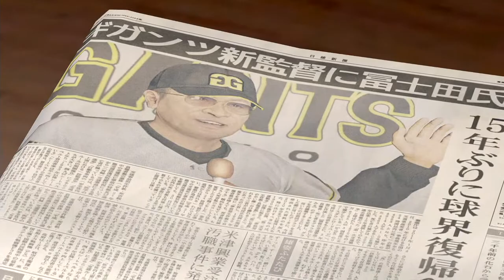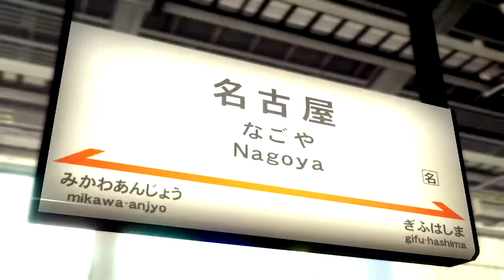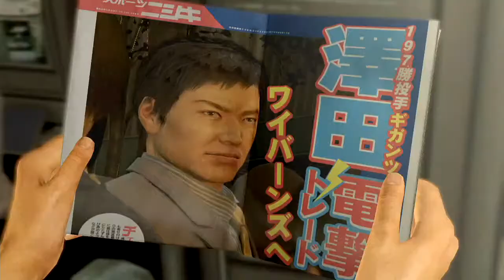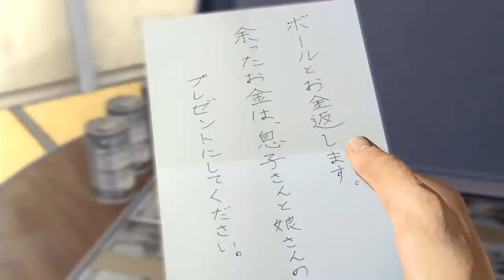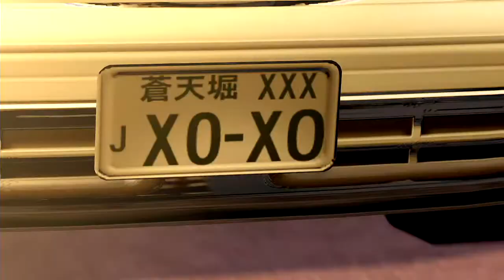#20【龍が如く5】【夢、叶えし者】【あの打席の真相】【名古屋組とは？】【マスク男の正体】【そして伝説の龍の帰還】【元プロ野球選手:品田辰雄⇒最終章篇】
【概要】
『龍が如く5 夢、叶えし者』（りゅうがごとくファイブ ゆめかなえしもの、英題：Yakuza 5）は、セガより2012年12月6日に発売されたPlayStation 3用ゲームソフト。

キャッチコピーは「その生き様に 男たちの血が騒ぐ」。

2019年6月20日にPlayStation 4にHDリマスター版が発売された[6]。また、2021年1月28日にはXbox One、PCに『Yakuza 5 Remastered』という海外タイトルのまま国内配信され、『龍が如く3』～『5』のHDリマスター版をセットにした『The Yakuza Remastered Collection』と同時発売になった[7]。

概要
2011年8月31日に行われた「龍が如くスタジオ」発足記者発表会において、名越稔洋から発表されたシリーズナンバリングタイトルの最新作で、『龍が如く4 伝説を継ぐもの』の正統続編。ゲーム設計を一から作り直して制作されている。

10月27日に公式サイトにて本作の希望登場都市（札幌、名古屋、大阪、福岡の4都市）アンケート[8]を実施していたが、最終的にこの4都市に東京（神室町）を加えた5都市が登場する形になった。

今作も前作同様に複数の主人公が登場し、桐生一馬、秋山駿、冴島大河、そして新たに登場した品田辰雄と、これまでのシリーズを通して登場していた澤村遥の5人で構成されている。遥は初めて主人公として登場するが、バトルはダンスでの戦いになるなど、他の主人公たちとは異なった遊び方になっている[注 1]。また前作同様にストーリーごとに主人公が決まっており、ストーリーが終了した主人公は操作できなくなるが、終盤には自由に切り替えることができる（遥以外の4人）。

メインゲストとして、俳優の哀川翔[注 2]、大東駿介、片瀬那奈、吹越満、奥田瑛二が出演する。その他のゲストとしては料理人の川越達也や手相芸人として知られる島田秀平、すしざんまい社長の木村清や串かつだるま社長の上山勝也などが出演している。また、「ミス龍が如く5」として全国5都市を代表する女性5人がオーディションで選ばれ、CM出演や各都市でPRを行うとともにゲーム内にも登場する[注 3][9][10]。

予約特典として、「龍うた 龍が如く5 THE BEST SONGS SELECTION」が全国5大都市マップとともに付属される。

龍が如くシリーズ恒例のエクストラコンテンツと過去作のクリアデータ引継ぎによる特典は今作にも存在する。なお、クリア後に「プレミアムアドベンチャー」と「プレミアムニューゲーム」が遊べる点は従来と同じであるが、本作はプレミアムアドベンチャーでやり込んだデータをプレミアムニューゲームに引き継ぐことは不可となっている。
概要
『龍が如く3』の続編。今作は従来の主人公である桐生一馬の他に、秋山駿、冴島大河、谷村正義の3人を加えた計4人の主人公が登場する。主人公ごとに戦闘のスタイルやサブストーリー、一部遊び要素の種類が異なり、それぞれの遊び方が楽しめるのが特徴である。主人公は選択制ではなく、ストーリーの進行に合わせて順番にプレイしていく事となる。シナリオが終了した主人公は操作できなくなるが、終盤やクリア後には自由に切り替えてプレイできる。

メインゲストとして、俳優の成宮寛貴、小沢真珠、沢村一樹、桐谷健太、遠藤憲一[注 1]、北大路欣也が出演する。今作からメインとなるゲストは前作までの声のみの出演ではなく、ゲストの顔をフェイスキャプチャーでモデリングしたキャラクターを登場させる「顔出し出演」形式となり、以降の作品にも継承されている[注 2]。その他のゲストとしては、セラピスト役としてタレントの矢口真里や格闘家として落合福嗣が出演している。また、キャバクラ嬢オーディションを実施し、オーディションに合格した7名をモデルにしたキャバクラ嬢が作中に登場する。

基本的な要素は前作『3』を継承しているが、従来同様、多数の企業とタイアップを行っており、プレイスポットも増加している。前々作の蒼天掘、前作の琉球街のような別の街は存在せず、お馴染みの神室町および一部沖縄が舞台となる。スケールは縮小したものの、本作では屋上や地下、亜細亜街などの新たなエリアも移動可能であり、神室町自体の行動範囲は広がっている。

アドベンチャー面では、食事で体力が全快するまで複数注文できるようになっていたり飲食したものにチェックマークが付くようになったり、移動ではL1を押しながら移動すると歩き状態になるなど前作に比べて遊びやすくなっている。また、チェイスバトルでは、ヒートアクションやQTE、急角度で曲がる「クイックステップ」が追加されたり、落ちている物を相手に投げられるようになったりと遊びの幅が広がっている。ミニゲームは、「温泉卓球」や「パチンコ」、前作のボクセリオスの続編となる「ボクセリオス2」が新ゲームとして登場する。

前作『3』と『龍が如く 見参!』の各クリアデータがあると特典が手に入るシステムやエクストラコンテンツの配信もある。

2020年病気が発覚⇒その後小康状態⇒休養療養を行うも2022大幅悪化

ＣＰＵ⇒corei7-3630QM（古っ！）
メモリ⇒8ＧＢ
画質　⇒1280*720
AI　　⇒AG03
MIC　⇒SM58